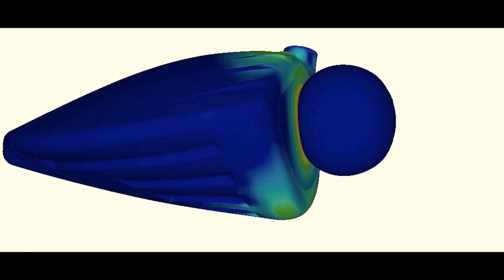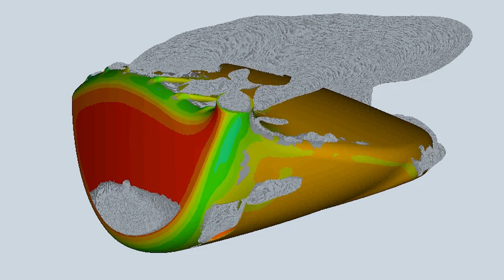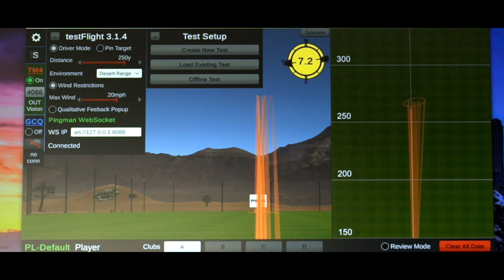PING Golf & Intel Collaborate on HPC and AI to Find the Perfect Golf Club | Intel Software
See how PING Golf’s collaboration with Intel, Altair, and Dell has helped them stay ahead of the innovation curve and win in golf’s extremely competitive engineering landscape. Intel® Xeon® Scalable processors and rich oneAPI software suite are at the core of PING’s high-performance computing (HPC) systems. Listen to Eric Morales, senior simulation engineer, as he talks about the various Intel-PING innovations over our 20+ year partnership.